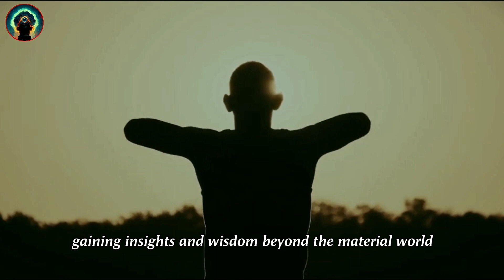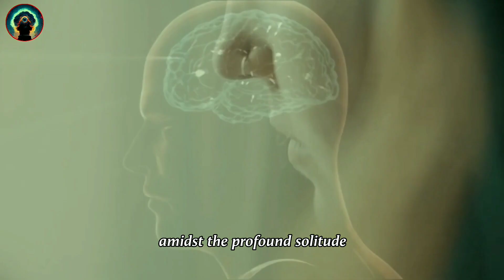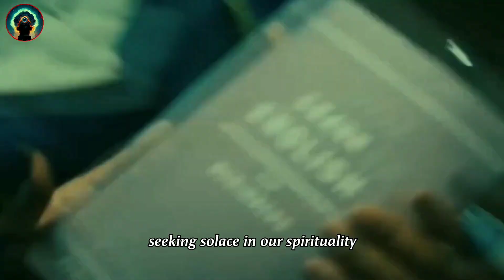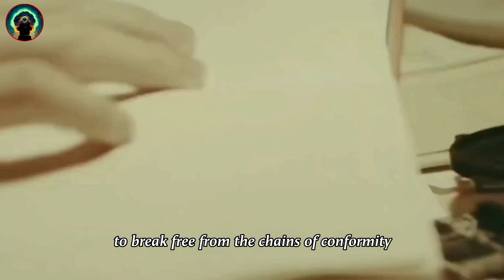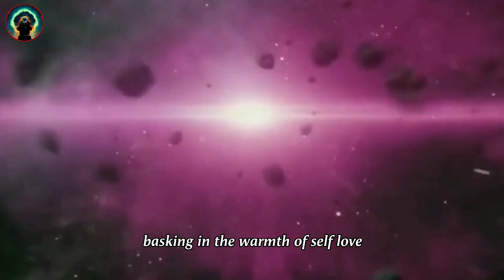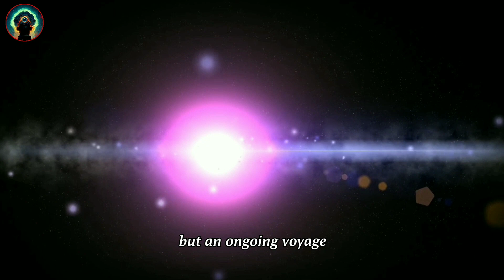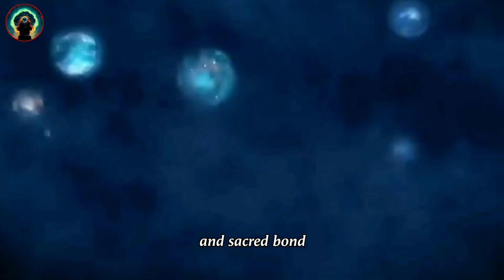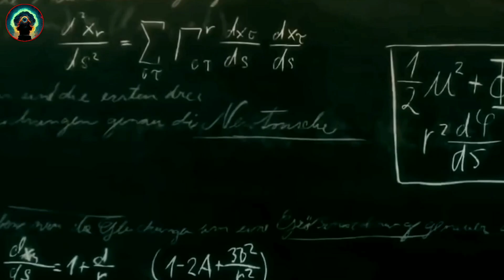Hidden Power Of Solitude in Your SPIRITUAL JOURNEY !! Revealed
Ultimate Power Of Solitude in SPIRITUAL JOURNEY Revealed

In the realm of spirituality, solitude holds deep significance. It is a state of profound seclusion where individuals distance themselves from worldly distractions, immersing in their own company to embark on a spiritual journey. This sacred isolation, free from external influences, offers an opportunity for soul-searching, enabling one to discover their true essence and connect with the Divine.

The power of solitude lies in its ability to facilitate self-discovery. Amidst the quietness, away from the chaos of life, one can delve into their inner thoughts, emotions, and beliefs. Stripped of external noise, individuals can uncover hidden layers of their personalities and unearth buried dreams and aspirations. This process of self-exploration leads to a deep understanding of oneself, fostering personal growth and a genuine sense of purpose.

Music Credit 🎶
Whitesand - Symphony of Darkness - Instrumental Music